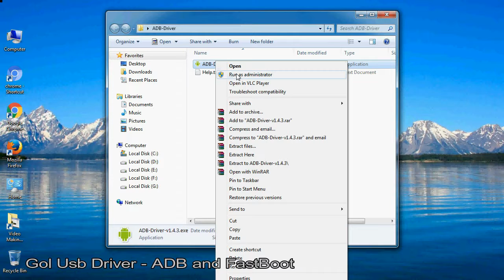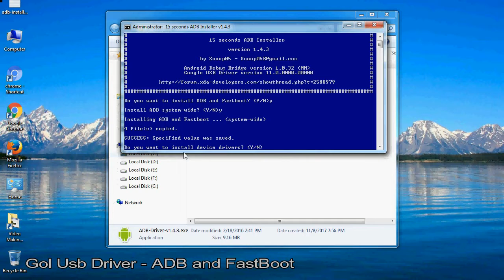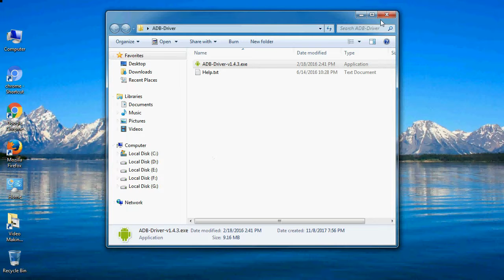How to Install Gol USB Driver for Windows | ADB and FastBoot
Follow these steps - How to Install Gol USB Driver for all Models on Windows 7 / 8 / 8.1 / 10 PC, if you want to install ADB drivers with .exe file installation.

How do I fix the Gol drivers problem?

I talk to you How to update and install Gol USB Driver file, Take a look at this complete video Interaction, then do it.

C. Original Gol USB Driver Supports PC - Windows 10, 8, 7, Vista, XP.

Here is a step by step guide on how to the installation of a downloaded ADB file (Gol-Driver).

1. Go to Driver folder and open it.

2. Select "ADB-USB-driver.exe" files and always run as an administrator.

3. If, when a security warning window PC pop up and OK the operation as instructed.

4. Now, open IntallWizard Screen, press "Y" key, and press “Enter”  (2 times) and click the Install tab button.

5. Automatic Gol USB Driver Installed successfully.

6. Now, Connect your Gol Android device to your computer's or Laptop USB port.

What is Gol ADB Driver?

This ADB stands for Android Debug Bridge. Gol ADB USB driver is a client-server program file which is used to make the bridge between the developer and Android devices apart of that also make a bridge between the computer or laptop and Android devices for Android application development. With the help of Gol ADB driver, you will be able to give direct command through all terminal which allows you to modify and update your Gol Android devices or devices software by giving the command through computer command line. It is used to properly manage your Gol Android devices.